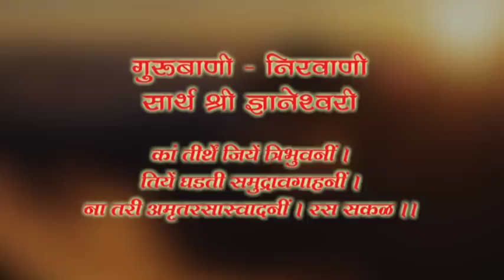Saarth Dnyaneshwari Ovi 26 Glimpses